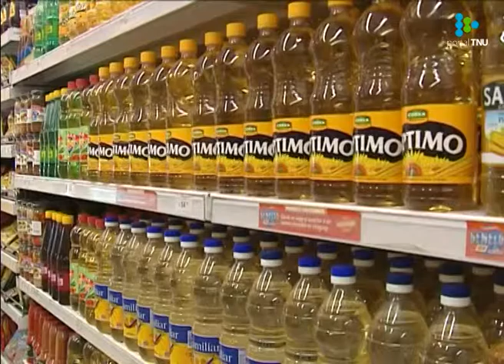Gobierno trabaja en un nuevo acuerdo de precios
El subsecretario de economía, Pablo Ferreri indicó que se avanza en el camino de contener la inflación y alcanzar un acuerdo de precios.